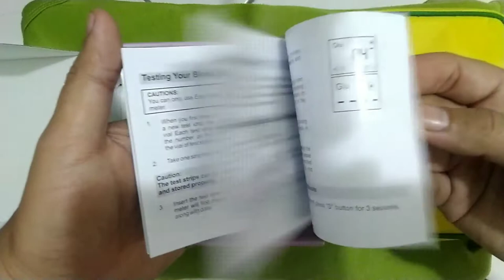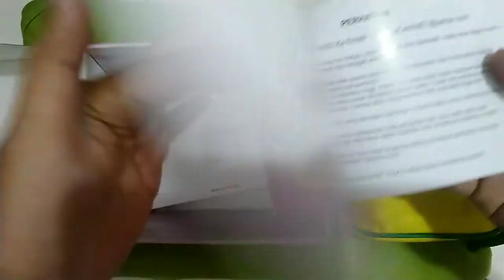ALAT CEK GULA DARAH, KOLESTROL DAN ASAM URAT EasyTouch GCU PART#1~ Akrilik Art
Alat untuk mengecek gula darah, kolesterol dan asam urat secara mandiri. Akrilik Art.